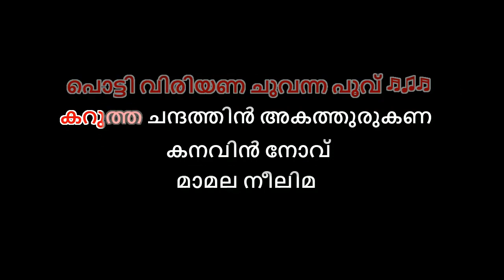karukaruthoru pennanu karaoke with lyrics malayalam Karukaruthru Pennanu karaoke Njavalppazhangal